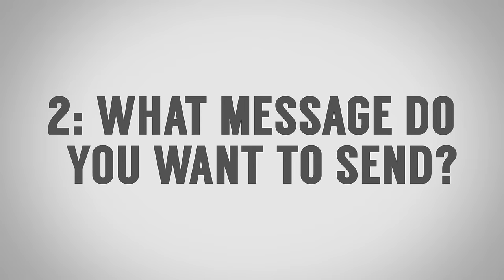You Dress Like An OLD MAN? | 5 Tips To Dress Your Age | What Does Dressing Age Appropriate Mean?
Video Summary:
0:25 - How Do You Want To See Yourself
1:10 - What Message Do You Want To Send
3:56 - Understand Clothing Stereotypes
6:01 - Consider The Opinion Of Those Close To You
6:58 - Understand Society's Expectations